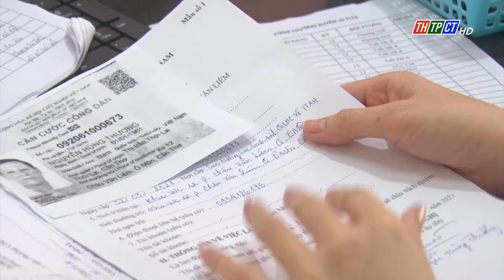Ô Môn khẩn trương rà soát hỗ trợ lao động tự do | Cần Thơ TV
Thực hiện nghị quyết 68 của Chính phủ, quận Ô Môn đã khẩn trương triển khai việc rà soát, tiếp nhận hồ sơ của người dân./.